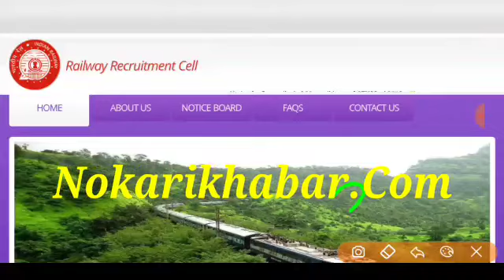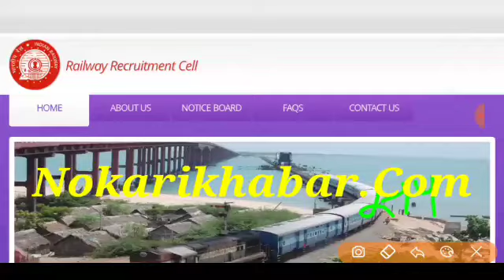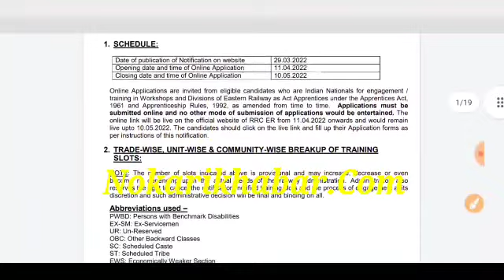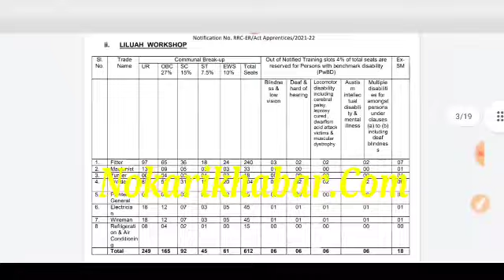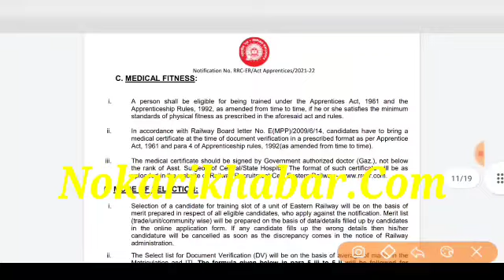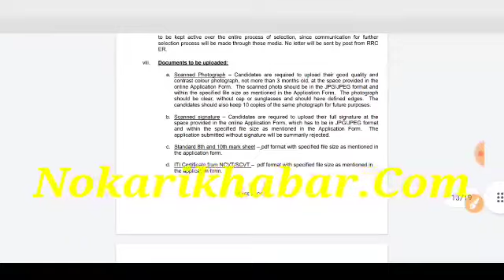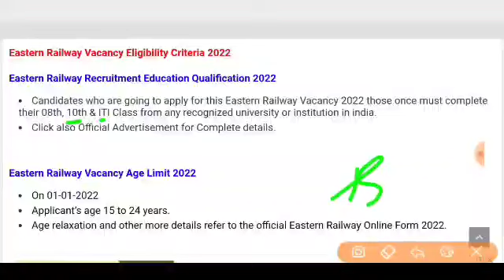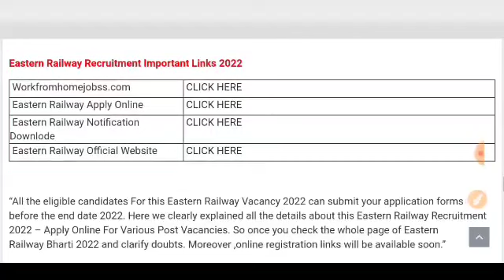Railway Recruitment 2022 | RRC Vacancy 2022 | RRB Upcoming Jobs | 10th, 12th Pass | GOVT JOBS IN APR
rrb recruitment
rrb ntpc
rrb login

Indian Railways has issued a recruitment notification for the recruitment of Multiple Vacancy through recruitment notification. Candidates who have completed 10th,12th Class, Diploma, Graduate, Engg, PG Graduate, ITI can apply for the new recruitment notification from Indian Railways Find more information about the vacancy like Age limit, Selection Process, Qualification, Application fee, How to apply etc can be found in this video so

Hello friends, how are you all? Today we will talk about the recruitment. He has issued a direct recruitment advertisement from the RRB (Railway Recruitment Cell). In this recruitment, & Apprentice Vacancy, candidates can apply from any state. Female and male candidates can apply. Other Details of RRB Railway Notification Recruitment 2022, Central Railway Bharti 2022,RRB Apprentice Recruitment 2022, RRB Railway Notification 2022, Railway WCR Apprentice Online Application 2022, Railway Apprentice Recruitment 2022 Apply Online, Railway Notification 2022, Vacancy, New Govt Jobs age limit, last date, application fees, eligibility details are explained below,@Nokari Khabar